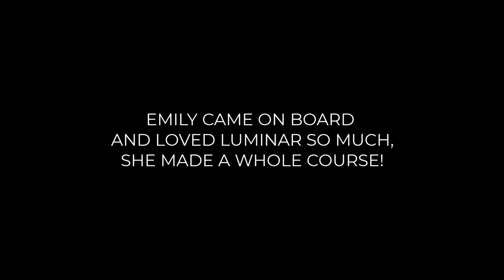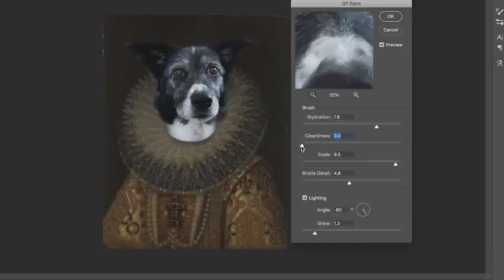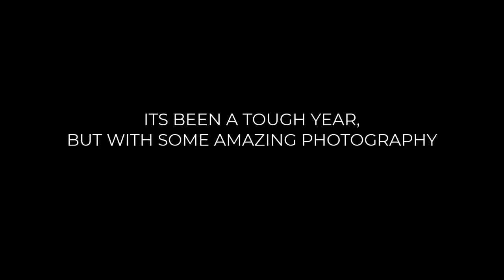Year In Review - What iPhotography did in 2020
To say it's been a topsy-turvy year doesn't get close to have we've all had to adapt and change to 2020! We still managed to make the most of it bringing new courses, more resources and helpful training were possible!
Get in touch, drop us a comment and anything you'd love to see us explore in photography. Need inspiration, motivation, feedback? Then let us know!